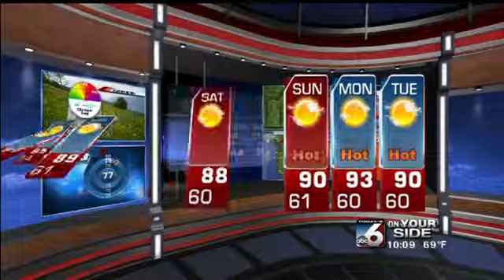Steve Liebenthal's On Your Side Forecast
Sunny and warmer